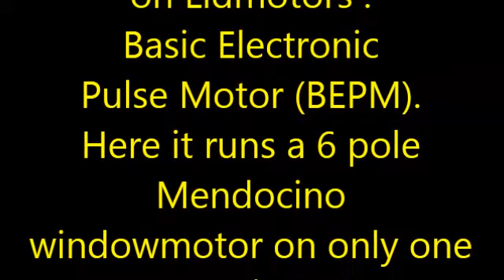Basic Electronic Pulse Motor, Bedini style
This is a replication of Lidmotors Basic Electronic Pulse Motor circuit.
Here it drives a 6 pole (n,s,n,s,n,s) windowmotor (Mendocino) with the circuit.
The 1k resistor and the 1n4148 diode are necessary to prevent the circuit from self oscillation. (Joule thief: because the coils are close together)